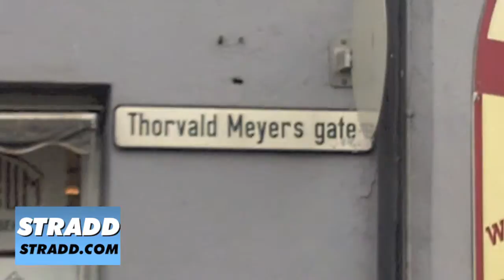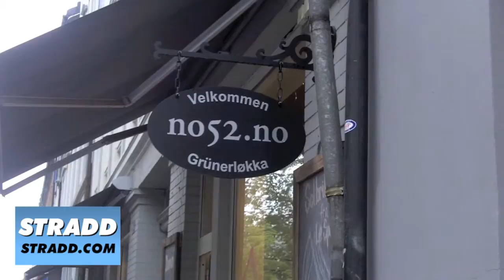STRADD No52 Oslo Store Tour HD.mov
Based in a leafy borough of Oslo, No52 provide classic casual clothing and footwear for men and women +

With a mix of international and homegrown designs, brands include n.d.c. made by hand, Mauro Grifoni, MoMa, Get Lost, Anouk, NN.07, Mads Norgaard, Dundup, and Le Specs +

STRADD + The Indie Shop Search App for iPhone & iPad +
Available in the App Store +